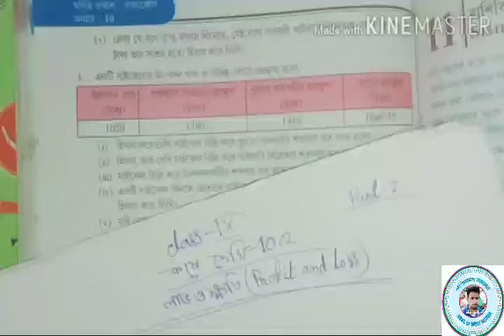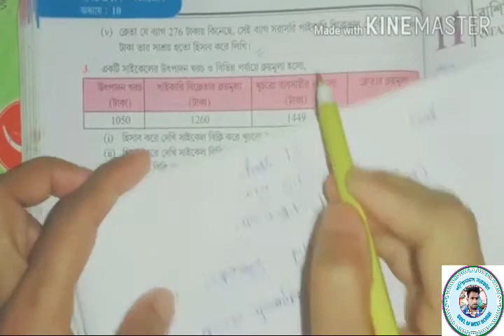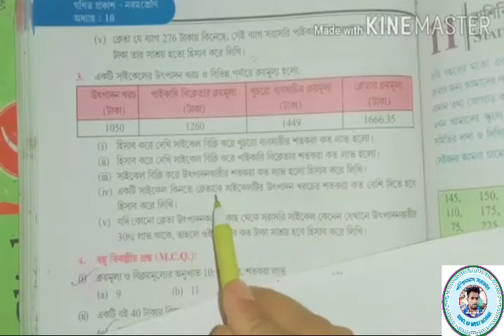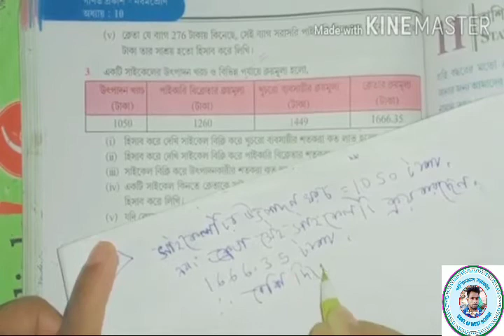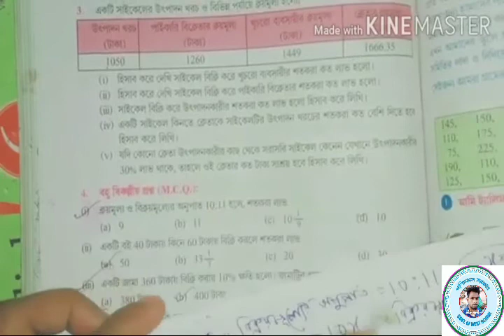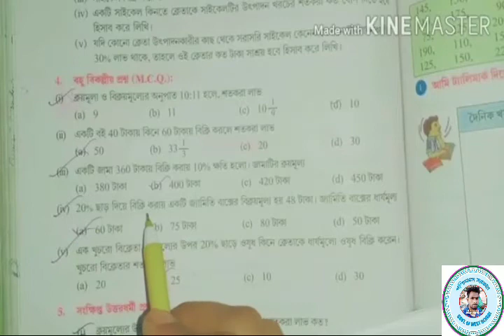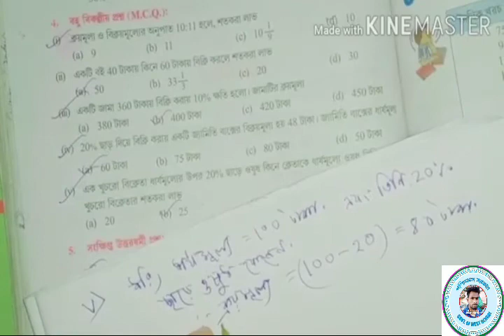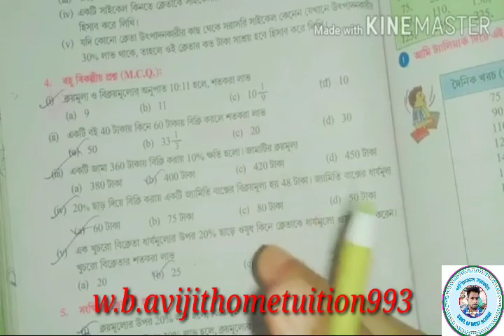Class-9 math কষে দেখি-10.2, লাভ ও ক্ষতি, Part-2,\/\/class- ix math kose dekhi 10.2 Profit and loss,\